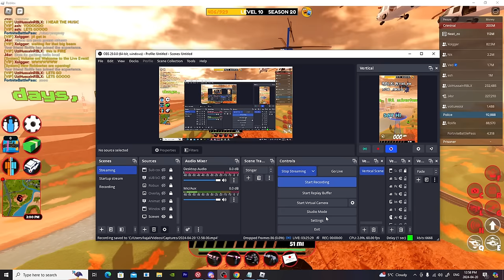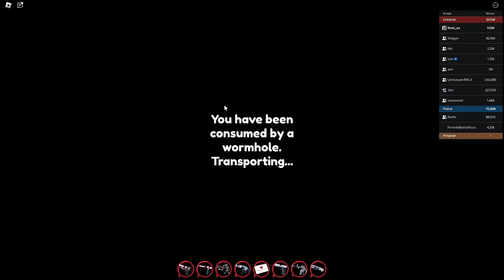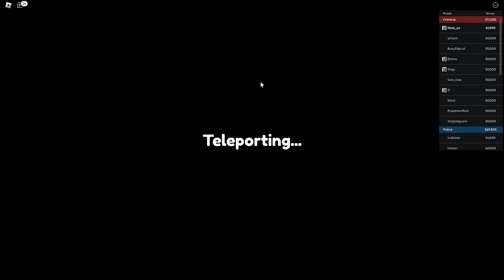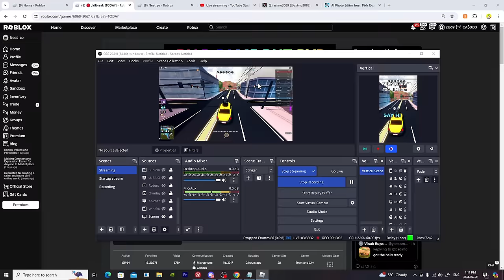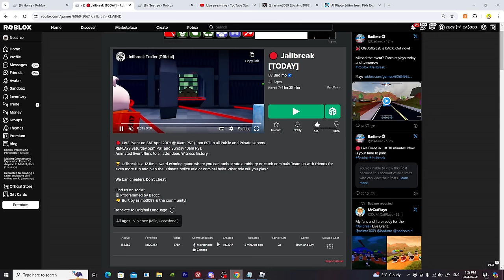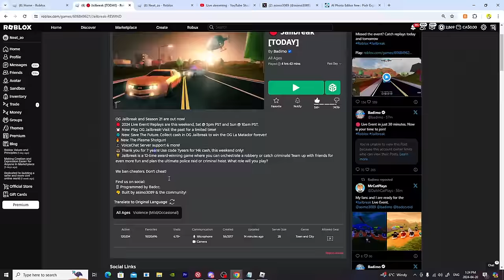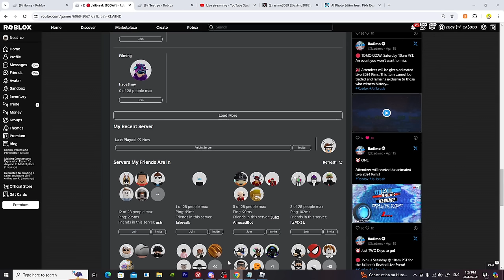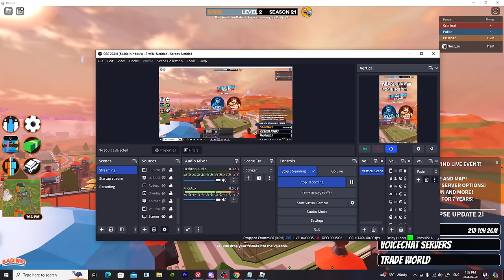OG Jailbreak Vehicles, ALIEN LIVE EVENT with VeD_DeV (Roblox)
Aliens invaded Jailbreak! We time travelled back to 2019 Jailbreak!! Full live event video here

🔥・BECOME A MEMBER AND GET ACCESS TO EXCLUSIVE GIVEAWAYS + PERKS!